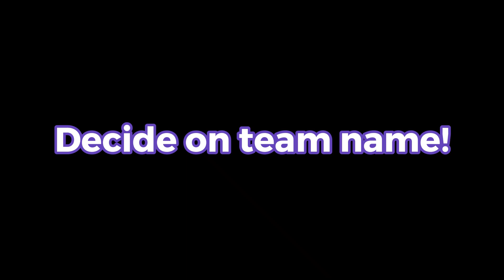【BTS English】BTS Island in the SEOM | Chapter3 Episode 1 - 7 story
2023 BTS 10th Anniversary
BTS Island Pt.2 New Chapter
"Even the Desert Becomes the Sea"

A story for you, and our "Spring Day"